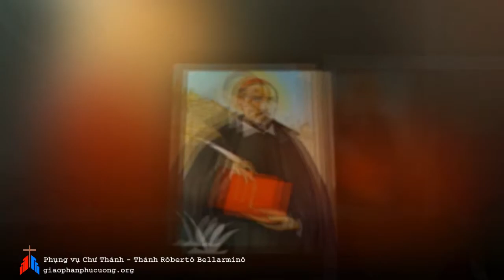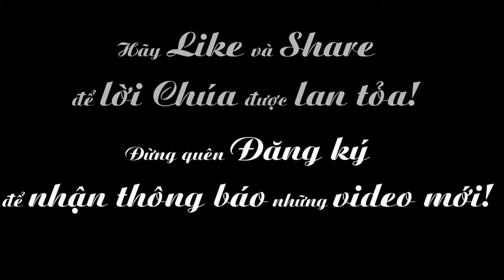Ngày 17-09: Thánh Rôbertô Bellarminô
Phụng vụ chư Thánh - Thánh Rôbertô Bellarminô
XEM THÊM